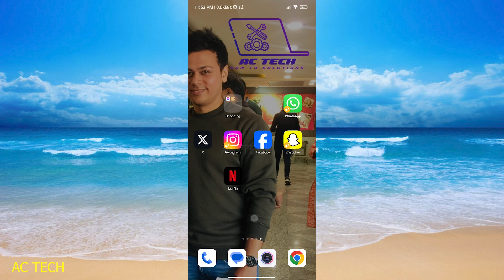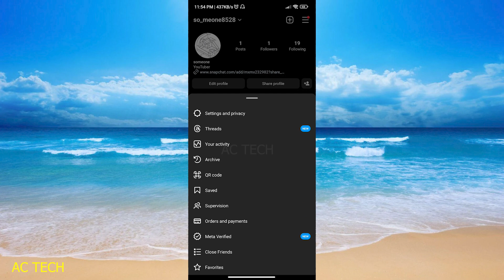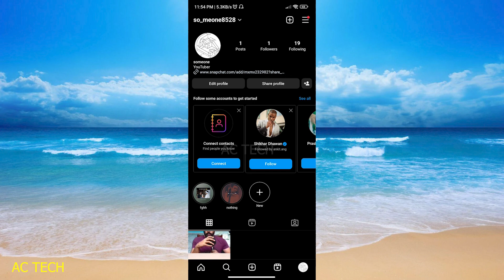Instagram Mention In Story Problems | instagram par mention nahi ho raha hai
How To Fix Instagram Mention Not Working

1. Instagram Story mention not working solution || Mention Message not sending Problem solution
2. How To Fix Instagram Mention Not Working
3. Instagram Mention In Story Problems | instagram par mention nahi ho raha hai | Instagram Mention
4. Instagram Mention In Story Problems 2023 | instagram par mention nahi ho raha hai 2023 | Instagram
5. Instagram Mention Back Option Not Showing 😒 || How To Solve??
6. Instagram mention in story problems solve | Instagram mention problem |Add to your story not showing
7. Instagram Mention Back Option Not Showing 😒 || How To Solve??
8. How To Fix Mention in Story Not Working on Instagram? Fix Instagram Story Mention Not Working Error
9. Fix Instagram Mention Not Working Problem Solved 2020

RESTART: C:\Users\arun\Desktop\access.py
1. Instagram Mention in Story Problems | Instagram Story Mention Problem Solve | Add to Your Story 2022
2. Instagram mention in story problems solve | Instagram mention problem |Add to your story not showing
3. Instagram mention in story problems solve | Instagram mention problem |Add to your story not showing
4. Instagram Mention In Story Problems | instagram par mention nahi ho raha hai | Instagram Mention
5. Instagram Mentioned In Stories Problem Solve | Instagram Mention Add to your story problem solved
6. Instagram Mention In Story Problem 2023 | Fix Instagram Story Mention Problem
7. Instagram mention in story problem |add to your story not showing | Instagram story mention prob fix
8. Instagram Story Collaboration Feature | How To Collaborate on Instagram Story | Ig Story Collab
9. Instagram Story Mention Problem !! Instagram Par Story Mention Nahi Ho Raha Hai
10. Instagram Tags and Mentions Settings | Instagram Mentioned In Stories Problem

instagram par mention nahi ho raha hai kaise theek karen
instagram mention problem kaise theek karen
instagram par mention nahi ja raha hai to kya karen
instagram par mention nahi ho raha to kya karen
instagram par kisi ko mention nahi ho raha to kya karen